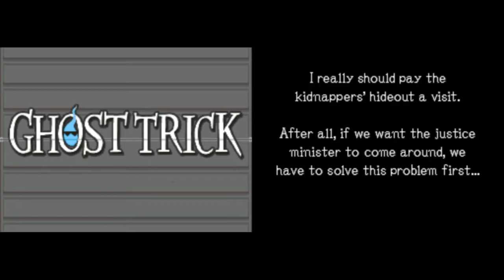Ghost Trick: Phantom Detective - Part 5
Fifth part of my streaming of Ghost Trick - the game where the inside of a suitcase seems pretty comfy!